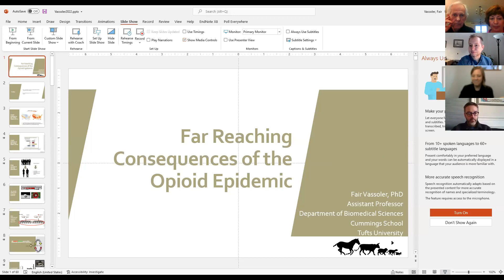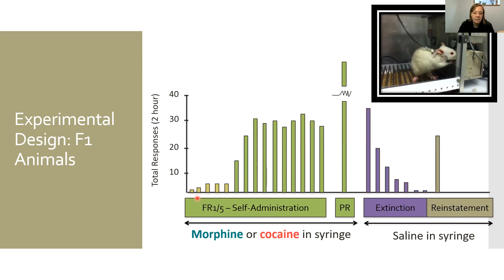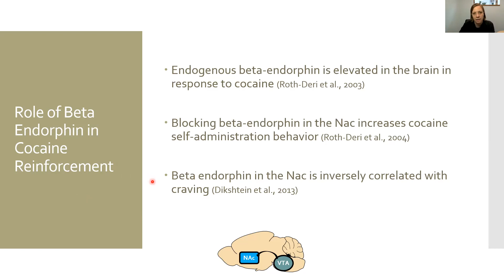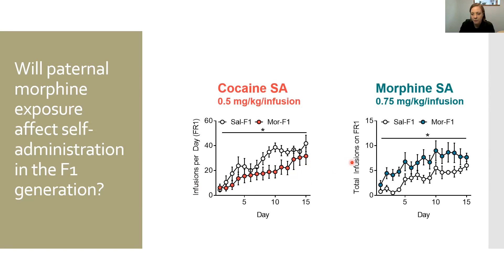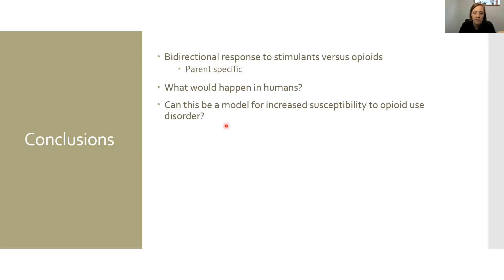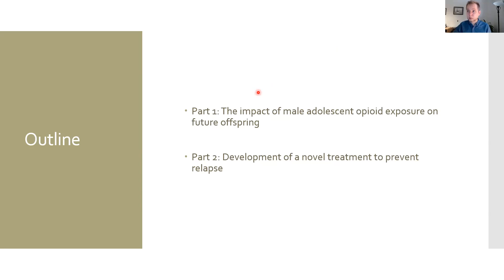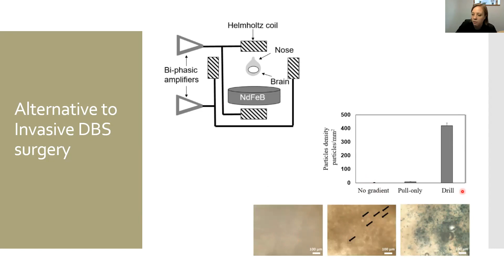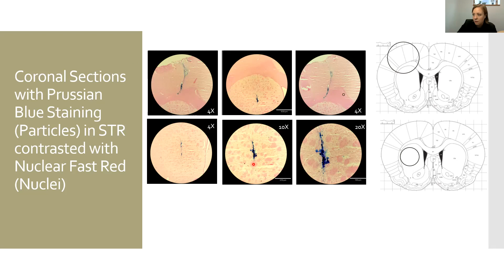IBANGS Seminar: Fair Vassoler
Int Behavioural and Neural Genetics Seminar Series "Far Reaching Consequences of the Opioid Epidemic" February 16th, 2022